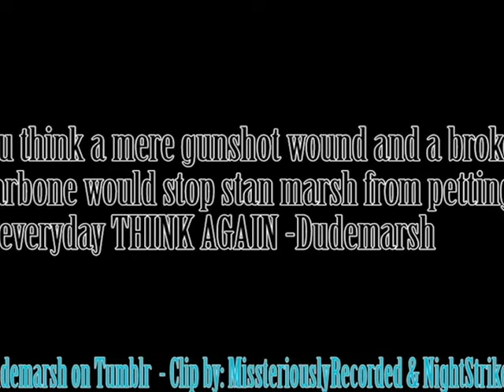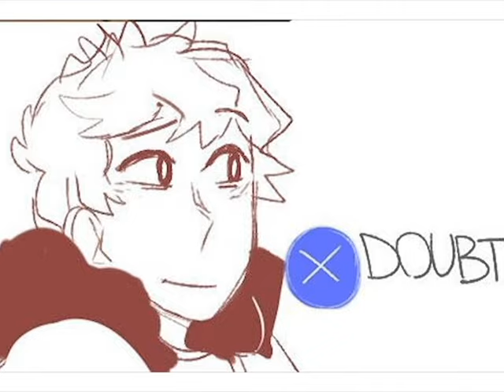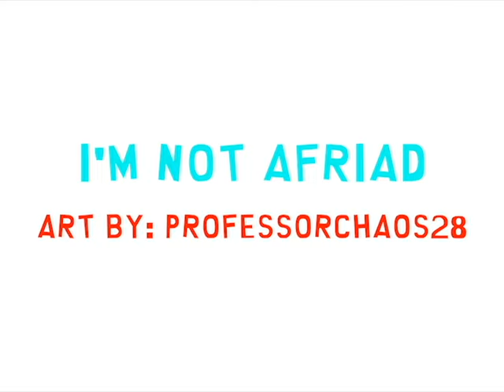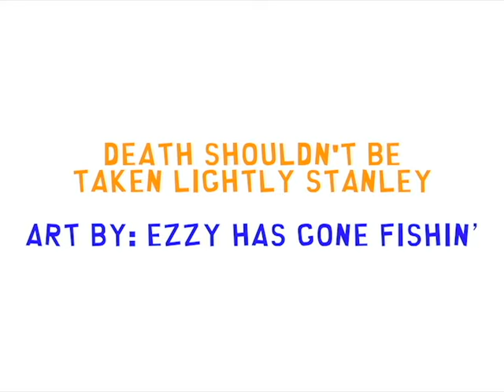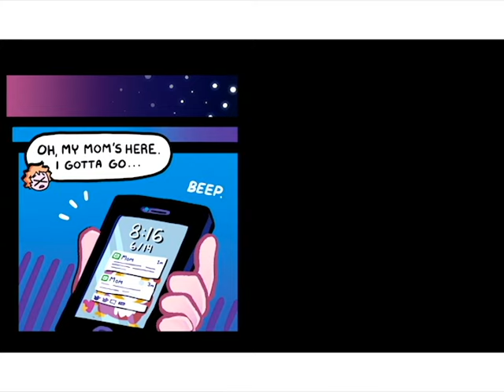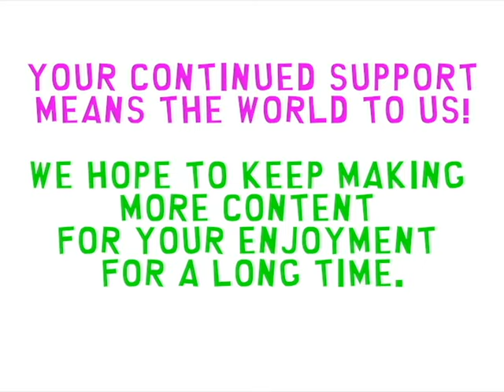[South Park] Party 2: Collaboration Celebration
Artist(s):

Brofglockski (Dead Account)

Song(s):
Call Me Maybe - Carly Rae Jepsen (Lyrics)
Savant - (Heart)
(No Copyright) Romantic Piano Background Music For YouTube Videos - by AShamaluevMusic
NO COPYRIGHT Comedy Music Sneaky Background Music Free Use for Prank Video MUSIC4VIDEO
Funny Comedy Background Music [No Copyright]
South Park Theme c Primus

South Park c Matt Stone & Trey Parker